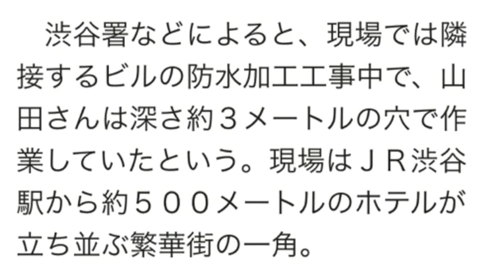渋谷繁華街で土砂に埋もれ男性死亡 掘削作業中 2014年11月24日17時43分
渋谷繁華街で土砂に埋もれ男性死亡　掘削作業中
朝日新聞2014年11月24日17時43分